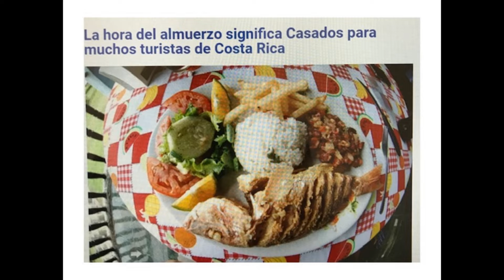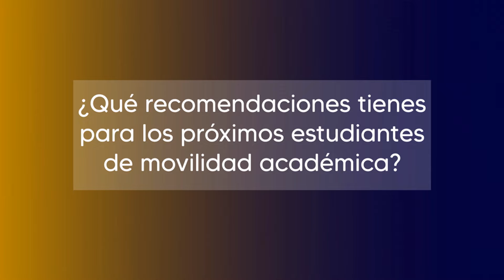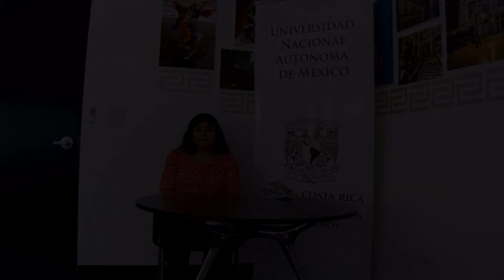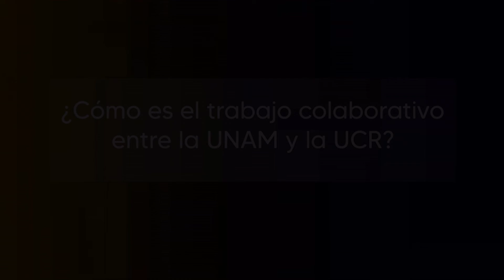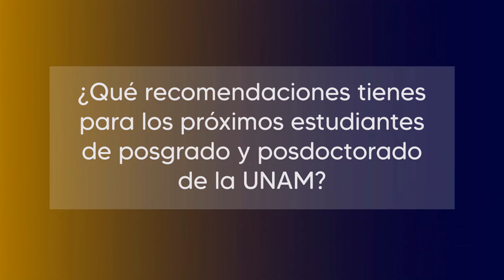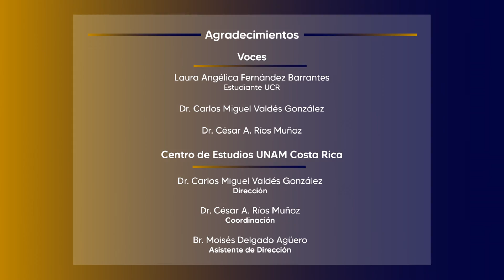UNAM Costa Rica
Conoce las actividades que realiza la sede de la UNAM en Costa Rica y participa. Si requieres más información, mandar un correo al:

Coordinador de Relaciones y Gestión
Dr. César A. Ríos Muñoz

Centro de Estudios Mexicanos UNAM-Costa Rica
2o. piso del edificio del Centro de Investigación en Administración y Capacitación Pública (CICAP)
San Pedro de Montes de Oca, San José, Costa Rica.